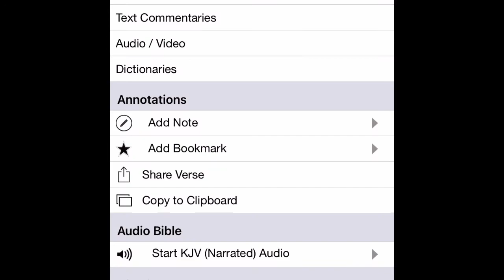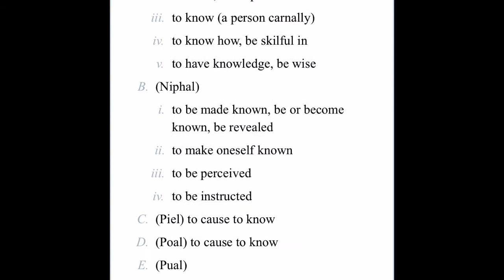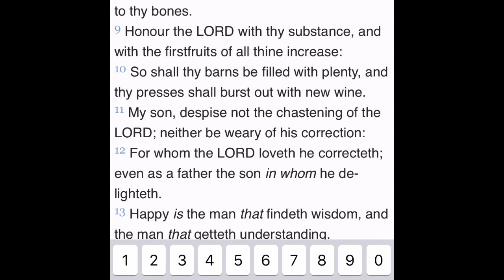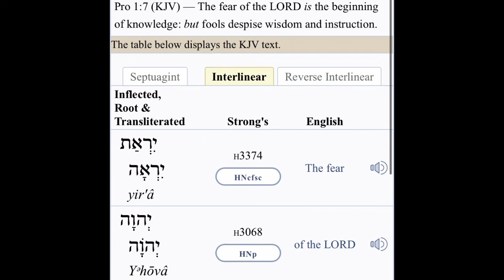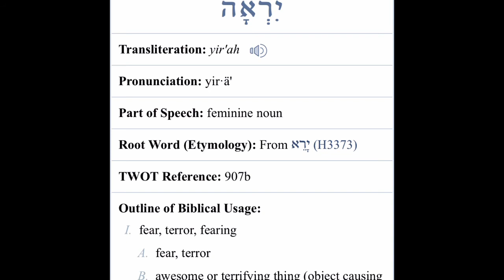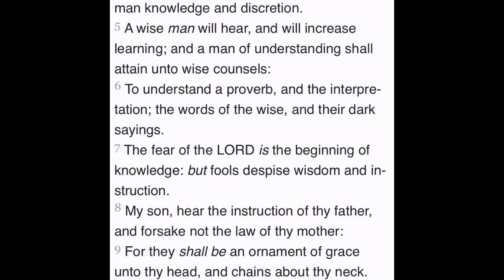In All Your Ways Acknowledge The Most High